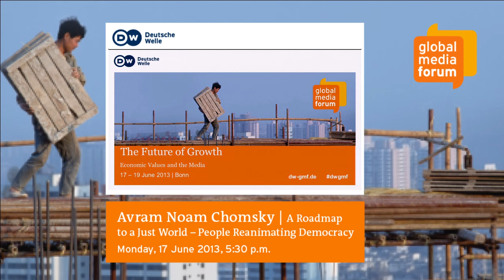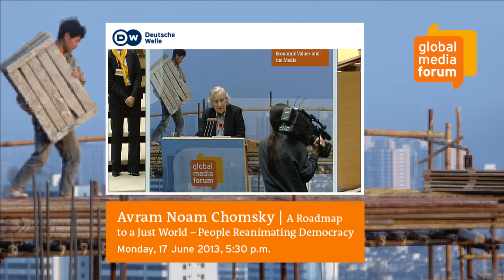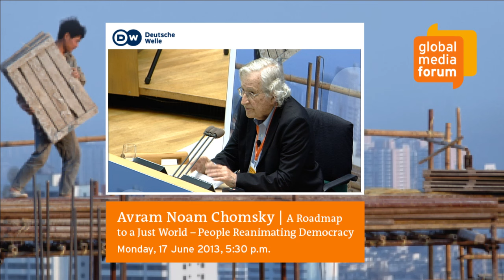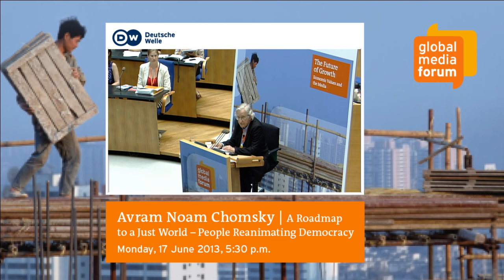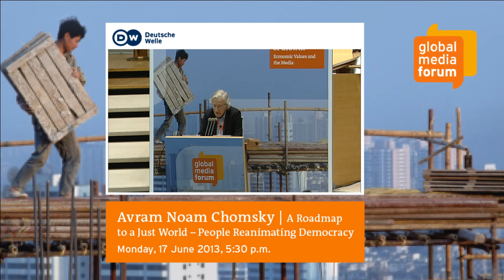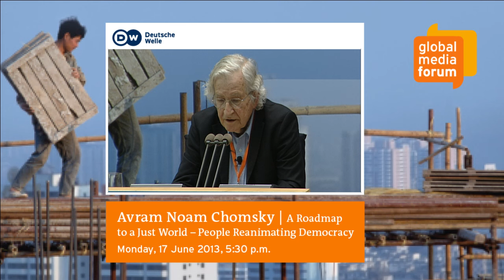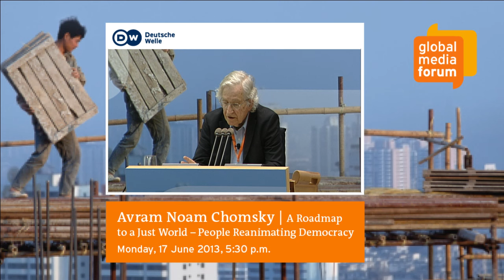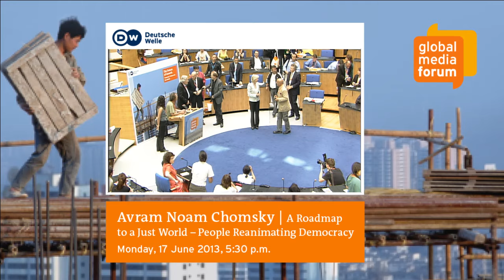Prof. Avram Noam Chomsky (Speech starts at 6:10 minutes)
Special Guest: Prof. Avram Noam Chomsky
A Roadmap to a Just World - People Reanimating Democracy